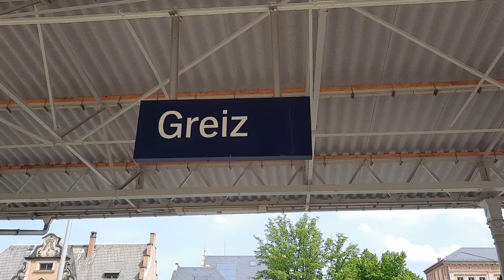GREIZ TRAIN STATION, EAST GERMANY